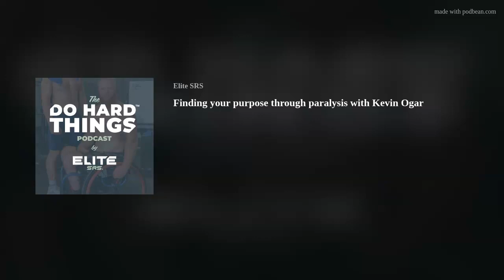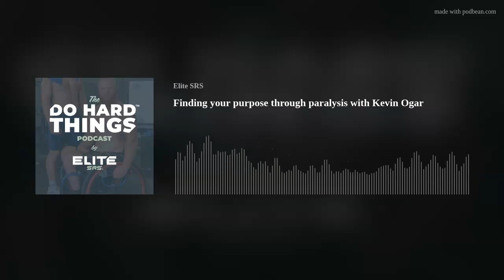Finding your purpose through paralysis with Kevin Ogar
Kevin Ogar is the owner of CrossFit WatchTower (@crossfitwatchtowerdenvercr7787) in Colorado, a global speaker for adaptive training, and a staff member for CrossFit HQ. Kevin shares the story of his paralysis in 2014 that left him with just a 15% chance of survival. He shares how he was granted a crystallized purpose through his near-death experience that has shaped him into the man he is today. Kevin reminds us that identifying our purpose transforms any difficulty into opportunity and that is found most clearly through faith in Christ.

Episode Links:
Kevin's Gym - CrossFit WatchTower in Denver, CO

At Elite SRS, we exist to equip and encourage people to "Do Hard Things™" so they can grow stronger. We believe humans regularly push the limits of their bodies, and use tools to accomplish those feats. We desire to be equippers of overcomers, displaying the human capacity to Do Hard Things. We aim to be storytellers of God's perfect design, creating humans unique from all of creation in worth and capacity. The Do Hard Things™ Podcast is our attempt to share those stories in hopes that people will be encouraged to press on, to overcome and realize the potential God created them with that He would be glorified.